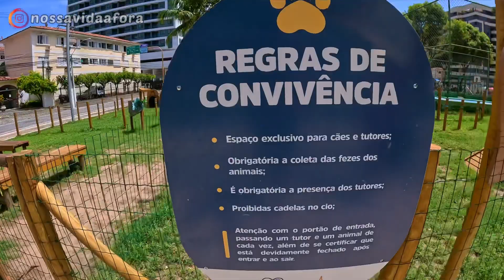Testando a GoPro Hero 11 Black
Finalmente fazendo vlog com a GoPro, esse vídeo é para testar a imagem e as funções dela e dos equipamentos, aproveitar e tirar as duvidas de como é usar a câmera na pratica.

Nos siga no instagram: nossavidaafora